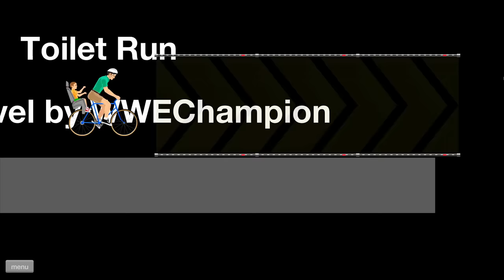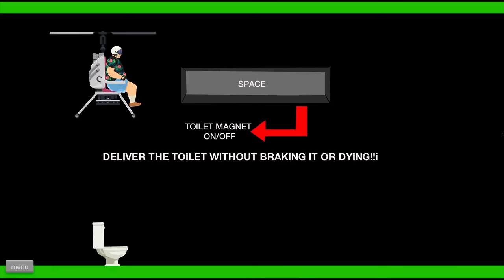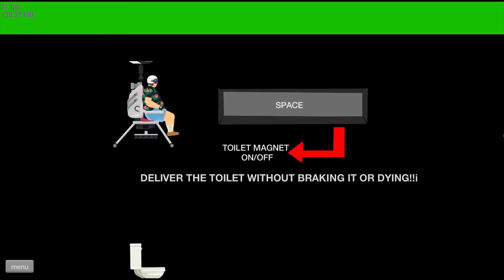Grandpa Lemon Plays - Happy Wheels: TOILETS